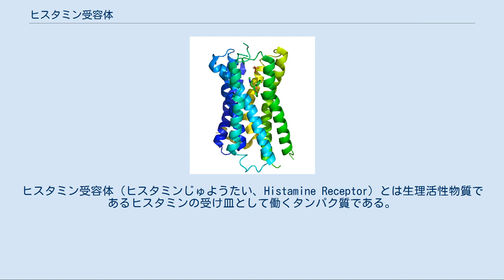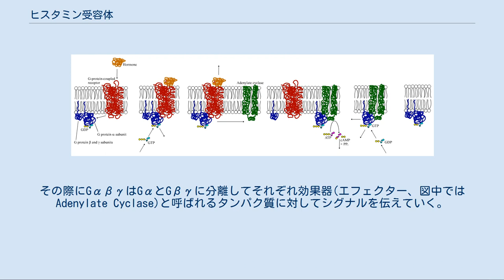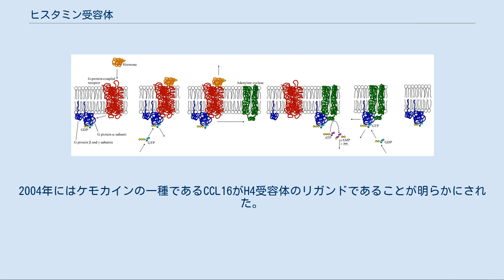ヒスタミン受容体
ヒスタミン受容体（ヒスタミンじゅようたい、Histamine Receptor）とは生理活性物質であるヒスタミンの受け皿として働くタンパク質である。
ヒスタミンは肥満細胞などで産生される物質であり、組織が抗原にさらされた時や炎症が生じた場合に細胞外に放出されて機能する。
 1937年に合成のアミン誘導体がヒスタミンの作用に対して拮抗的に働くことが示されたのをはじめとして多くの抗ヒスタミン薬が作られたが、その後これらは胃酸の分泌を抑制しないことが分かり、ヒスタミン受容体には別のサブタイプ（Non-H1）が存在すると考えられるようになった。
1972年にはNon-H1受容体（いわゆるH2受容体）の機能を阻害することにより胃酸の分泌を抑制する薬物が開発された。
2010年現在ではヒスタミン受容体には少なくともH1～H4の4種類が存在することが知られている。
これまでに発見されているヒスタミン受容体はすべてGタンパク質共役受容体(GPCR)である。
 G-タンパク質共役受容体とGTP-GDP交換反応。
(橙)ヒスタミン、(赤)ヒスタミン受容体、(青)Gタンパク質、(緑)エフェクター ヒスタミン受容体は細胞膜を7回貫通する構造をとっており、その細胞膜貫通ドメインに生理活性アミンであるヒスタミンが結合する。
すると、細胞内にカップリングしているGTP結合タンパク質(いわゆるGタンパク質)の活性化が行われる。
Gタンパク質はGDPが結合しているGαをはじめ、Gβ、Gγの計3つのサブユニットから構成されているが、これらの3量体(Gαβγ)は不活性型であり、通常はこの不活性型が受容体に結合している。
Gタンパク質が活性化されるとGαに結合していたGDPがGTPに置き換えられ(GTP-GDP交換反応)、受容体タンパク質からGタンパク質が解離する。
その際にGαβγはGαとGβγに分離してそれぞれ効果器(エフェクター、図中ではAdenylate Cyclase)と呼ばれるタンパク質に対してシグナルを伝えていく。
 阻害薬ドキセピンと結合したH1受容体の構造(PDB 3RZE) H1受容体はGq/11タンパク質とカップリングしており、ホスホリパーゼC(PLC)の活性化を行う。
それにより生成されたジアシルグリセロールとイノシトールトリスリン酸がそれぞれプロテインキナーゼCや小胞体からのカルシウムイオンの動員を引き起こす。
これらは標的となる細胞内タンパク質をリン酸化させることで活性化する。
H1受容体はアレルギーに深く関与することが広く知られており、血管拡張や血管透過性亢進、気管支収縮などを引き起こす。
H1受容体の拮抗薬は抗アレルギー薬として用いられているが、中枢神経系に移行する性質を持つために脳機能を調節するヒスタミン神経の働きを抑え、鎮静作用を示す薬物も多い。
 「ヒスタミンH2受容体拮抗薬」も参照 H2受容体も他のヒスタミン受容体と同様に7回膜貫通型の受容体である。
第3膜貫通ドメインに存在するAsp98のカルボキシル基がヒスタミンのエチルアミン基を水素結合により、第5膜貫通ドメインのAsp186とThr190がヒスタミンのイミダゾール環窒素に結合する水素を同様に水素結合で捕捉する。
H2受容体はGsタンパク質を介してアデニル酸シクラーゼと共役しており、サイクリックAMP産生量の上昇やプロテインキナーゼAの活性化を引き起こす。
 H2受容体へリガンドが結合することで胃酸の分泌が制御されており、胃壁細胞のプロトンポンプ(H+/K+ATPase)αサブユニットの発現が亢進するという報告もある。
胃酸の分泌はヒスタミンの他にもアセチルコリンやガストリンにより制御されているが、H2受容体の拮抗薬はこれらすべての胃酸分泌機構を阻害し、消化性潰瘍の治療薬として臨床応用されている。
他にも、H2受容体は気道や血管の平滑筋弛緩、サプレッサーT細胞の誘導による免疫細胞増殖抑制、好塩基球の遊走抑制などの作用を示すことが報告されている。
 H3受容体は1983年にシナプス前性の自己受容体として発見され、ヒスタミンの遊離・合成を制御している。
中枢神経系においては大脳皮質や海馬、扁桃核、淡蒼球などに分布しており、末梢神経系でも消化管や気道、心血管系などに発現している。
動物種によりH3受容体のヒスタミンに対する親和性には差があるが、ヒトとラットの間では3番目の膜貫通ドメインに存在する2つのアミノ酸が異なっていることが原因の一つある...